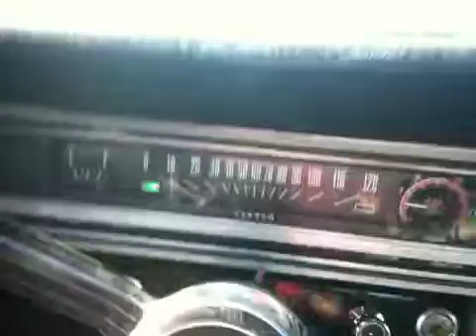Lane1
Ford fairlane 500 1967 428 auto